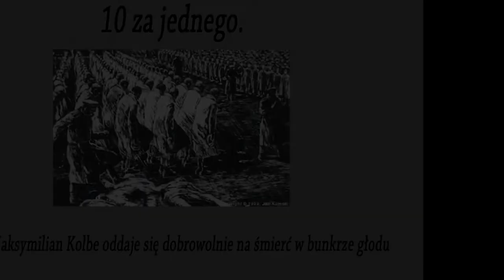MPL praca 74 Maksymilian Maria Kolbe